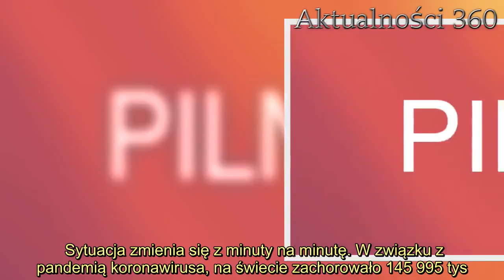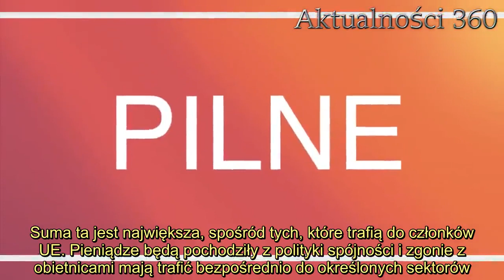Unia Europejska podjęła decyzję ws walki z koronawirusem w Polsce